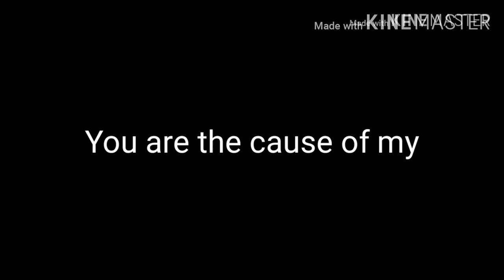Can you feel the love tonight (GCMV)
And another Disney related content which I am proud of👍. AK x Mark is the ship and yes I changed their outfits and all of my other oc's as well, I might do a bit more disney content and other GLMVs/GCMVs for a while since I'm lazy to do my mini series(MT3D) and the Kingdom AU series🙃. Also something is wrong with my wifi that's why I won't be able to upload much QwQ).